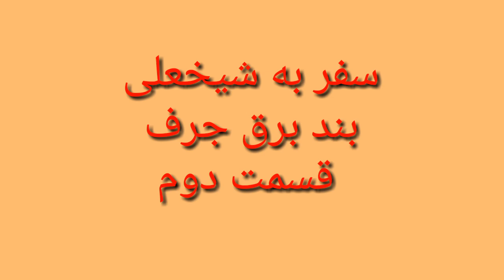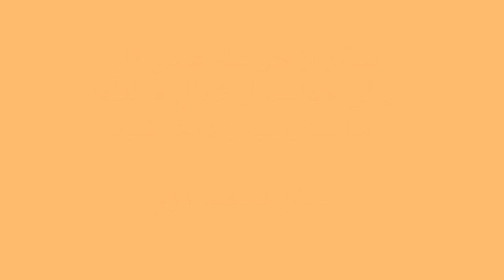سفر به ولسوالی شیخعلی، جرف ، بند برق جرف ، قسمت دوم # A trip to Shikh Ali# AFG TV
سفر به ولسوالی شهید پرور شیخعلی، قریه جرف ، بند برق جرف ، قسمت دوم . به ادامه فیلم بند برق جرف قسمت اول میباشد.که مصاحبه با شخص خیلی شریف و متدین الحاج غلام یگی از بزرگان جرف داریم که تمام توضیحات را کامل در باره بند برق از ناسیس تا فعلا برای داده. لطفا ویدیو را دنبال کنید .